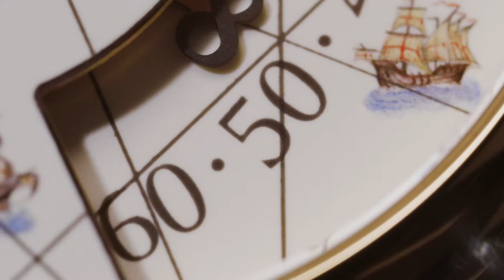Vacheron Constantin Métiers d'Art Tribute to Great Explorers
Vacheron Constantin added 3 new models to the Métiers d'Art Tribute to Great Explorers collection, honoring Portuguese navigators Pedro Álvares Cabral, discoverer of Brazil, Bartolomeu Dias, discoverer of the Cape of Good Hope, and Vasco da Gama, the first to arrive in India! 🇧🇷 🇿🇦 🇮🇳
The models have a 41 x 11.68 mm rose gold case and are equipped with an automatic movement with indication of wandering hours on a minute track, the caliber 1120 AT.
There are three limited editions of 10 pieces each, with dials decorated with miniature paintings inspired by a map of Miller's Atlas, from 1519, and Grand Feu enamel.
A Vacheron Constantin acrescentou 3 novos modelos à coleção Métiers d’Art Tribute to Great Explorers, homenageando os navegadores portugueses Pedro Álvares Cabral, descobridor do Brasil, Bartolomeu Dias, o primeiro a contornar o Cabo da Boa Esperança, e Vasco da Gama, o primeiro a chegar à Índia! 🇧🇷 🇿🇦 🇮🇳
Os modelos têm caixa de 41 x 11,68 mm em ouro rosa e são equipados com o movimento automático com indicação de horas errantes sobre um trilho de minutos, o calibre 1120 AT.
São três edições limitadas de 10 peças cada, com mostradores decorados com pinturas em miniatura inspiradas num mapa do Atlas de Miller, de 1519, e esmalte Grand Feu.